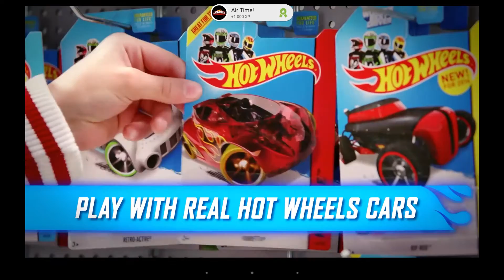Hot Wheels Showdown - HD Android Gameplay - Child games - Full HD Video (1080p)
Follow me on too:

Hot Wheels Showdown™ - Mattel

Game Description:

For the first time ever, race with your Hot Wheels™ Car Collection anywhere! Scan and unlock Hot Wheels cars for fast fun on the go!

Have you got what it takes? Choose from four epic racing environments each with its own unique driving style.

Master the hairpin turns in City, go full throttle in Race, dust the competition in Off Road and burn up the road in Workshop.

Pick a ride, start your engines and experience Hot Wheels like never before on mobile!

Awesome features:

* 36 amazing track environments!

* Hundreds of iconic Hot Wheels cars!

* ‘Ghost’ mode lets you race against times posted by other players!

* Connect to Hot Wheels.com Car Collector!

* Race with your collection anytime, anywhere!

* Select from 4 different control options!

* Race for rewards and upgrade your Hot Wheels cars!